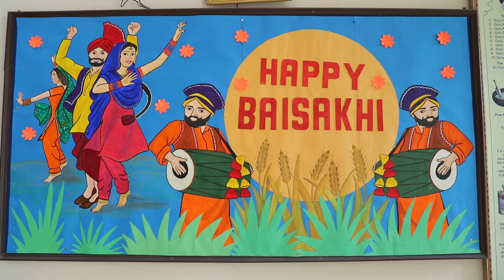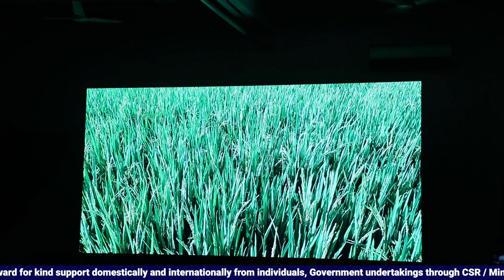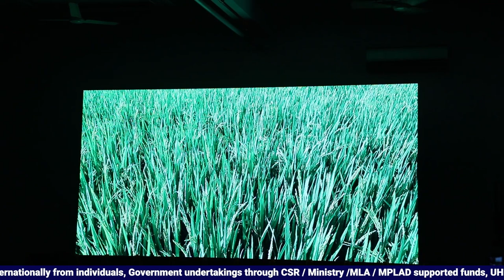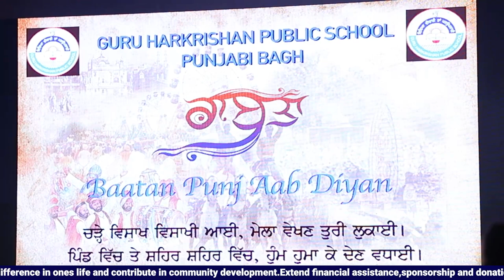"Vaisakhi" Cultural Program | Guru Harkrishan Public School Punjabi Bagh, Delhi